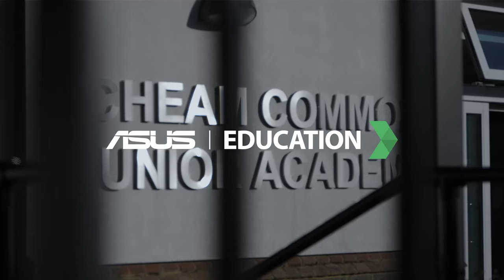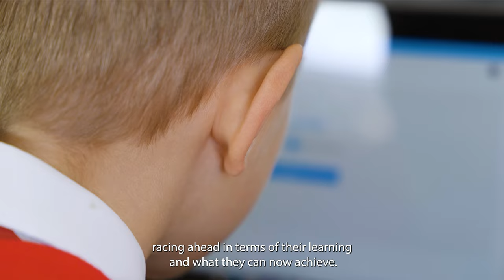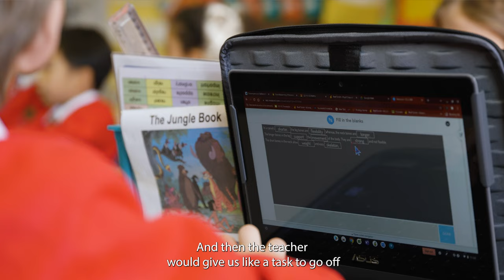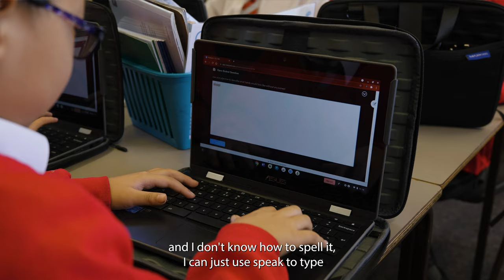Leo Academy Trust Case Study | ASUS Education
Since 2019, Leo Academy Trust set out to equip every pupil at Cheam Common Junior with a one to one device as part of its Chromebook project.

Leo Academy Trust has got a strong relationship with ASUS to offer better opportunities and outcomes for all of our children. Children can access work at a rapid rate and they can turn it around at a quicker pace.